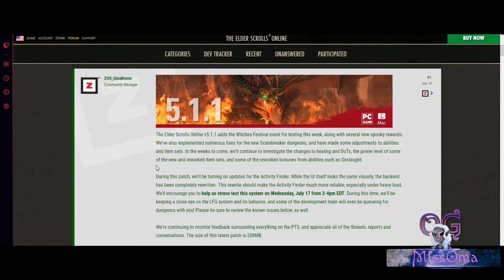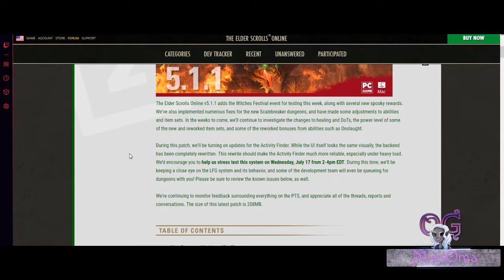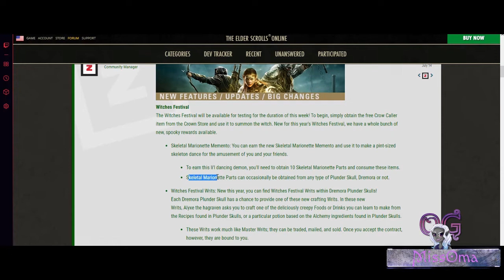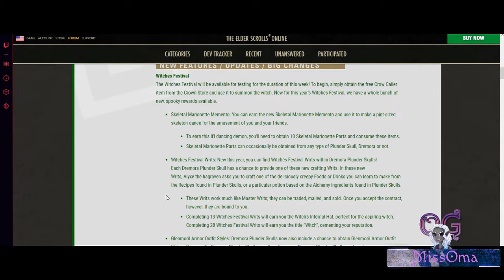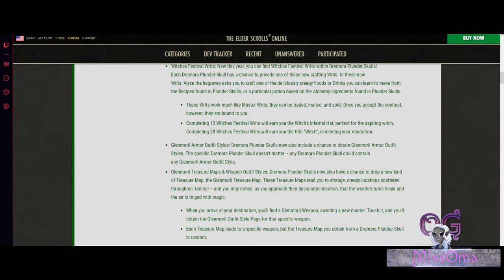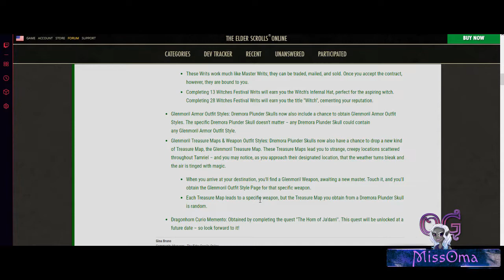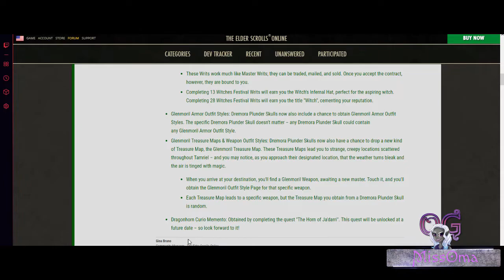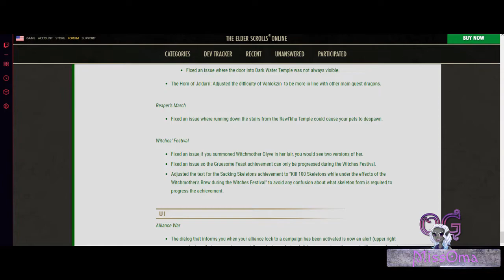ESO PTS Update 23 5.1.1 Preview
Elder Scrolls Online - Preview of the Public Test Server Update 23 version 5.1.1 ; We look at some nifty stuff being tested for the Witches Festival, New Mementos, New Outfit Style and a couple of other cool things!